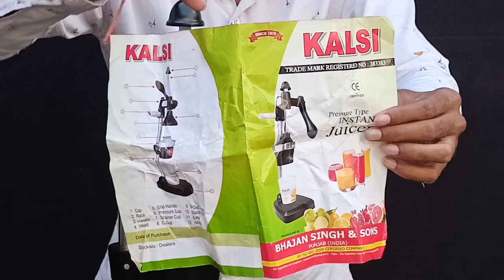New Machine of Mausami🍏Juice😀|| मौसमी जूस🍹निकालने की नई Machine || DIGITAL EXPERIMENT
New Machine of Mausami🍹Juice😀|| मौसमी जूस🍹निकालने की नई Machine

New Pressure based machine
new video
experiment King
the experiment TV
experiment video
the experiment TV
new video
Ghar per mausami juice kaise nikale
new
mosami juice machine